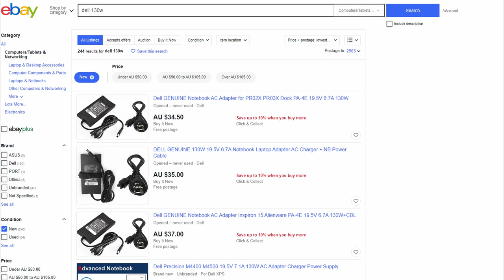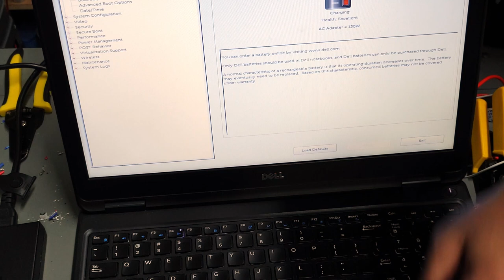Dell AC adapter unknown - lets find out why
In this video we tear apart a Dell laptop AC adapter to find out why it is being reported by the computer as "unknown". The computer is still receiving power as Windows determines it is plugged in, not charging.

0:00 Intro and explaination of the fault
3:55 Opening the power brick
7:30 Testing for breaks
11:00 Determining the exact break point
13:37 Plan B
15:33 A view of the actual fault
17:51 The hackjob
22:08 Will it work

The cable I ordered is this one*